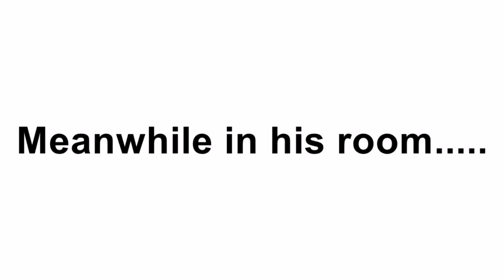(REQUEST) ATV Audiovisual's Nightmare (Riley's Version) In G-Major!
Requested By @ThePhilliesFans2ndChannel